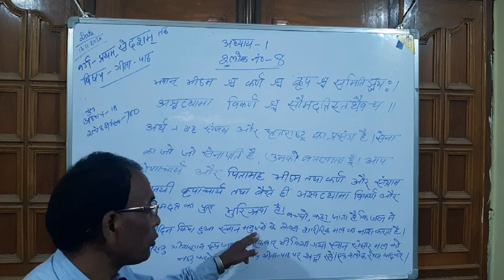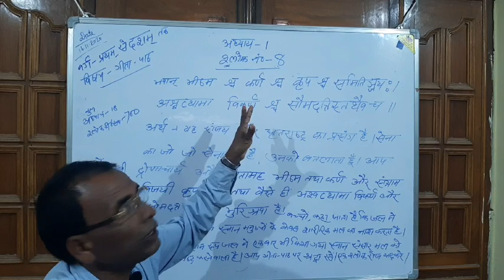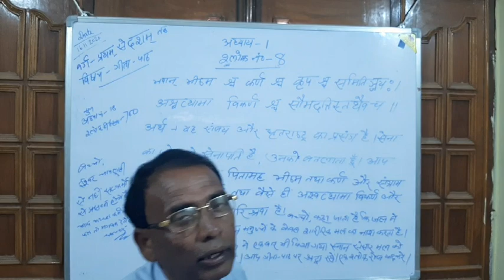NATH ONLINE CLASSES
NOC/SNS/CL1-10/L1/SL8/DILIP SIR/14-11-20